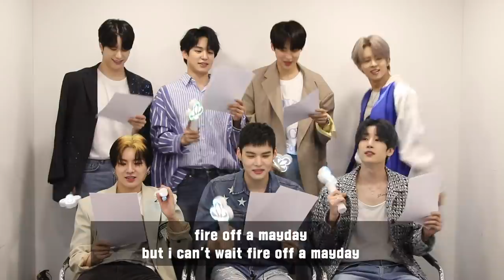VICTON 빅톤의 'Mayday' 응원법